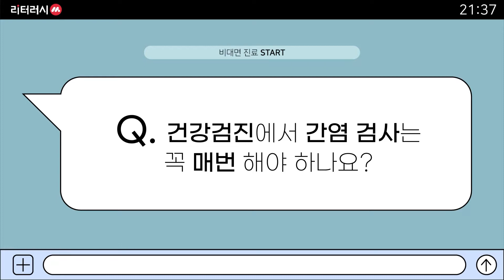건강검진 할 때마다 꼭 간염 검사를 받아야 하나요? (With 늘좋은내과 김병회원장)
건강검진 할 때마다 꼭 간염 검사를 받아야 하나요?
(With 늘좋은내과 김병회원장)

A형, B형, C형! 종류가 많은 간염!
해마다 꼭 체크를 해야 할까요?
간염 검사와 간염의 위험성, 종류별 예방접종에 대한 모든 것!